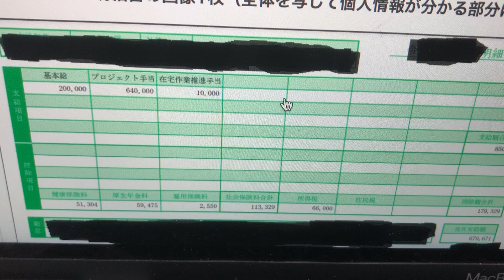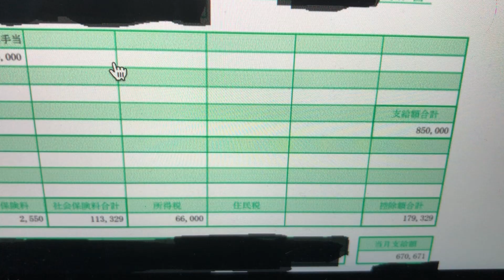短時間勤務で高収入なIT系正社員の給与明細